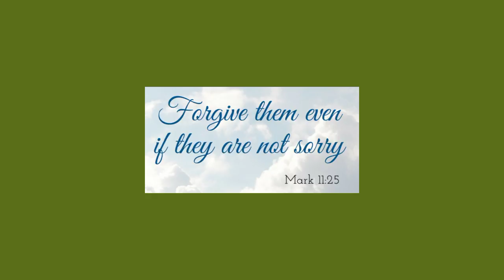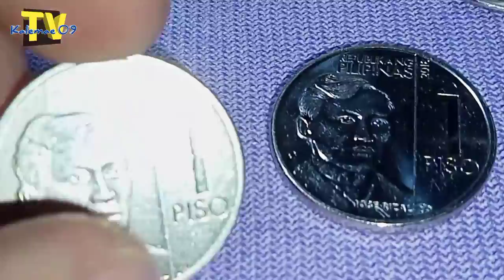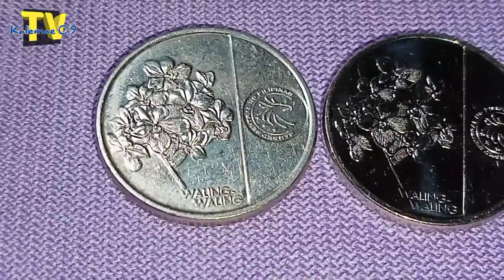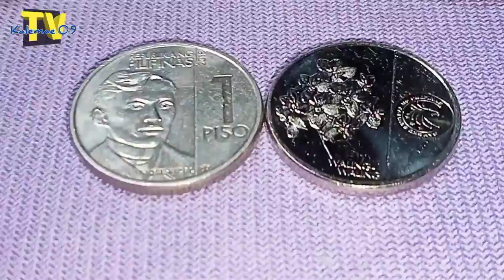Bagong hunt variant or error 2018 NGC 1 Piso | KAALAMAN